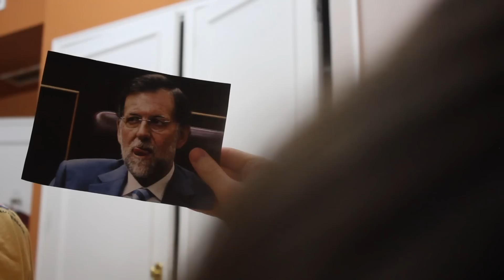Zorman - Mariano Rajoy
Letra y música compuesta por: Zorman

Espero no haberme pasado con la sutileza de la crítica

Lyrics:

Caminar cogidos de la mano
Y contar cada una delas estrellas
Rozar tu barba con toda mi piel

Escuchar tus historias alocadas
Y creer en cada una de tus promesas
Pues yo sé que todas se cumplirán

Mariano Rajoy, abrázame fuerte
Mariano Rajoy, dame tu calor
y bésame, con tus labios
Mariano Rajoy, sí, apaga la luz

Mariano Rajoy, nadie me comprende
Mariano Rajoy, yo te comprenderé
Gracias a tí, vivo en el paraiso

Con tu amor me siento más seguro
Y si aparecieran los problemas
Hazme sentir que todo va bien

Quiero que entres dentro de mí
Y si creas vida dentro de mi cuerpo
Nunca me dejes abortar

Mariano Rajoy, sí, Mariano Rajoy

Y llévame contigo, sí,
sácame de mi casa y llévame contigo